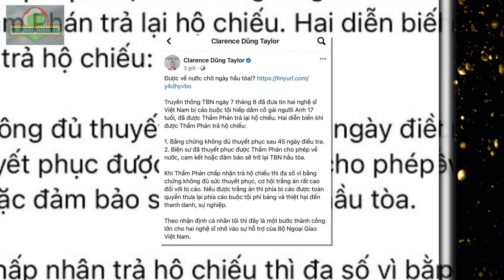Chồng Thu Phương vén màn sự thật vụ Hồng Đăng và Hồ Hoài Anh | Top Hot Channel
Chồng Thu Phương Dũng taylor vén màn sự thật đằng sau quyết định 2 nghệ sĩ Việt tại Tây Ban Nha được trả hộ chiếu.
Vào ngày 7/8, tờ Ultima Hora của Tây Ban Nha đã chia sẻ thông tin về việc tòa án nước này ra quyết định trả lại hộ chiếu cho 2 nghệ sĩ Việt bị bắt vì cáo buộc xâm hại thiếu nữ 17 tuổi người Anh. Bài báo đề cập đến việc sau gần một tháng rưỡi xảy ra ồn ào, họ đã có thể trở về Việt Nam.
Trước thông tin nóng hổi này, Dũng Taylor - chồng ca sĩ Thu Phương - lập tức có bài đăng phân tích cặn kẽ về lý do đằng sau việc 2 nghệ sĩ trên được trả lại hộ chiếu và có thể sớm về nước hơn dự tính. Anh viết:

"Truyền thông tây Ban Nha ngày 7 tháng 8 đã đưa tin hai nghệ sĩ Việt Nam bị cáo buộc tội  cô gái người Anh 17 tuổi, đã được Thẩm Phán trả lại hộ chiếu. Hai diễn biến khi được Thẩm Phán trả hộ chiếu:
1. Bằng chứng không đủ thuyết phục sau 45 ngày điều tra.

2. Biện sư đã thuyết phục được Thẩm Phán cho phép về nước, cam kết hoặc đảm bảo sẽ trở lại tây ban nha hầu tòa.

Khi Thẩm Phán chấp nhận trả hộ chiếu thì đa số vì bằng chứng không đủ sức thuyết phục, cơ hội trắng án rất cao đối với bị cáo. Nếu được trắng án thì phía bị cáo được toàn quyền thưa lại phía cáo buộc tội phỉ báng và thiệt hại đến thanh danh, sự nghiệp.

Theo nhận định cá nhân tôi thì đây là một bước thành công lớn cho hai nghệ sĩ nhờ vào sự hỗ trợ của Bộ Ngoại Giao Việt Nam".Theo đó, Dũng Taylor cho rằng đây là tin vui đối với 2 nghệ sĩ vì một khi được trả lại hộ chiếu và trở về nước sớm thì khả năng trắng án của họ là rất cao. Anh cũng nhấn mạnh vai trò của Bộ Ngoại Giao và gia đình trong việc hỗ trợ cho 2 nghệ sĩ suốt quá trình từ khi bị bắt đến hiện tại.

Trước đó, chồng Thu Phương nhiều lần nêu quan điểm trung lập về vụ việc và "hiến kế" giúp 2 nghệ sĩ "thoát tội". Thậm chí, khi nhiều người cho rằng người nhà của 2 nghệ sĩ nên nhờ sự tư vấn của anh, Dũng Taylor không ngần ngại mở lời: "Nếu họ cần tôi sẵn sàng lên đường sang Tây Ban Nha".Tuy nhiên, cho đến hiện tại vẫn chưa thể chắc chắn được rằng liệu 2 nghệ sĩ Việt có thể "bình an vô sự" sau sự cố nghiêm trọng hay không nhưng 1 điều có thể khẳng định là hình ảnh của họ trong mắt khán giả đã xấu đi rất nhiều. Dân tình đang rất trông đợi vào kết quả cuối cùng để đưa ra "án phạt" cuối cùng dành cho họ.
Sản phẩm của Win Vlogs
Sản phẩm của top hot channel